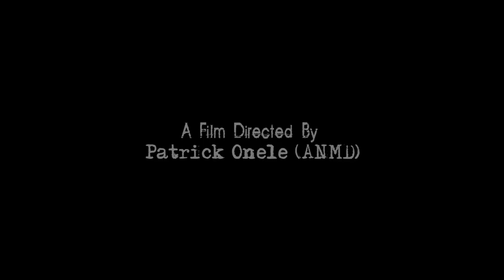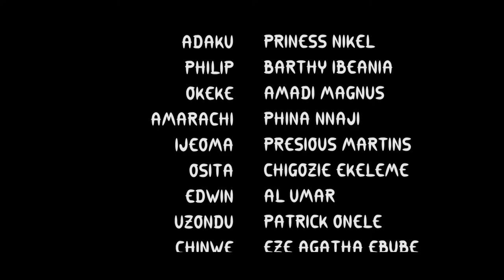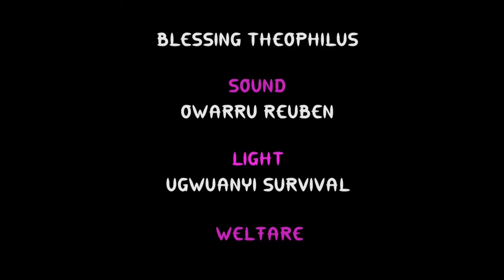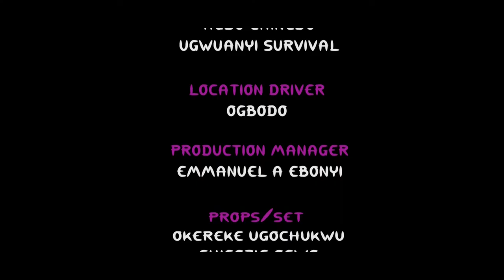THE OBDURATE episode 4 Harry B ( Trending New Movie) Latest Nollywood movie 2022